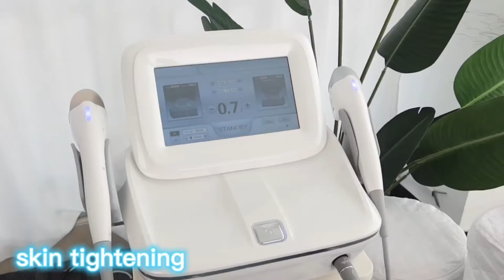The introduction of the 7D hifu system.